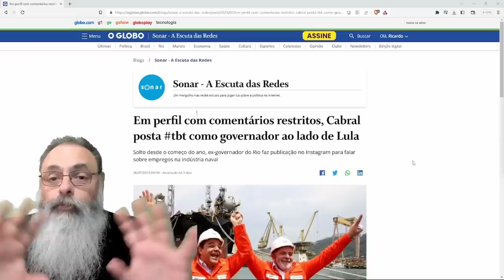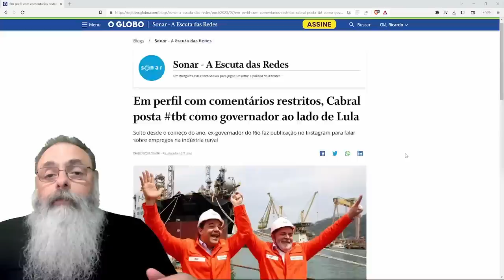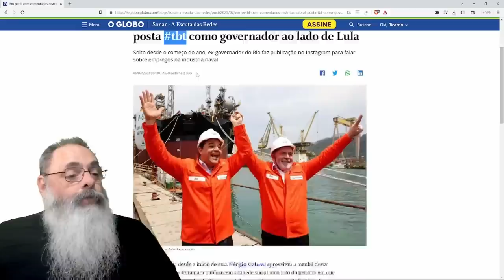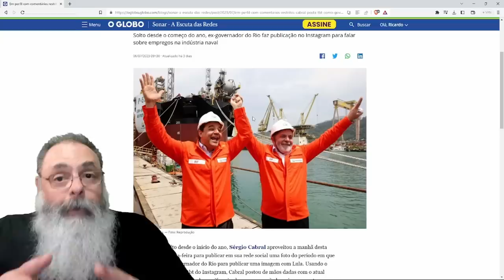CABRAL posta IMAGEM COM LULA em TBT RELEMBRANDO o PASSADO FELIZ de CORRUPÇÃO e ROUBALHEIRA